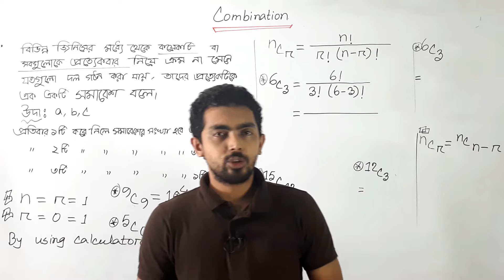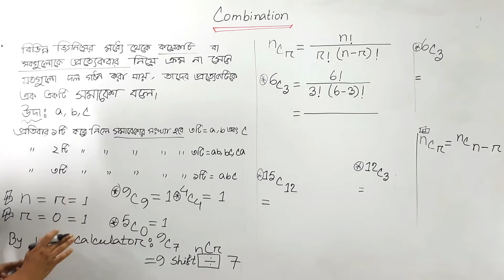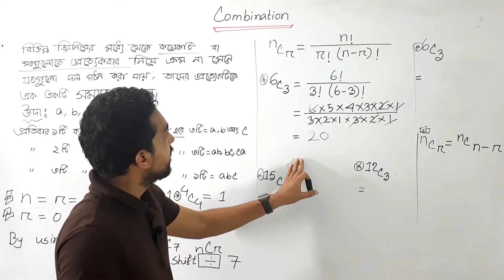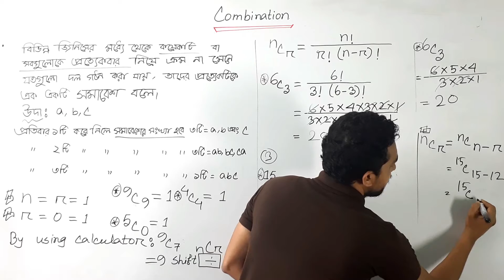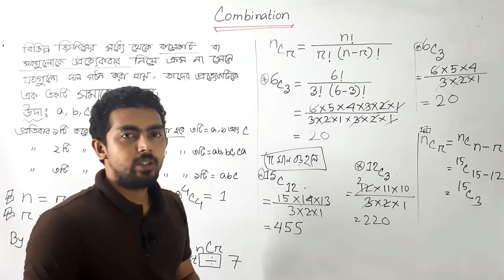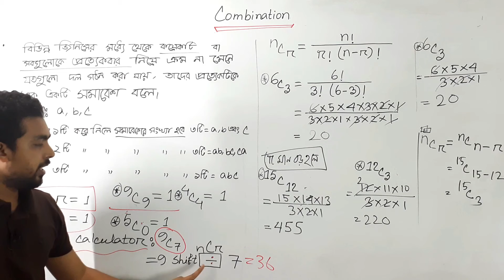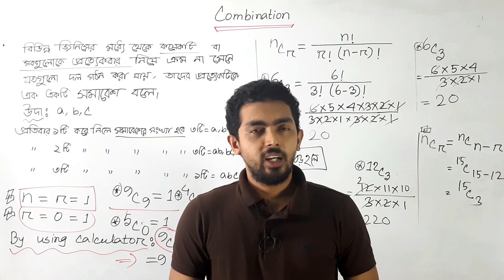Business Math | Combinations | BBA | সমাবেশ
বিন্যাস ও সমাবেশ | Business Math | Combinations | BBA

Keep watching.